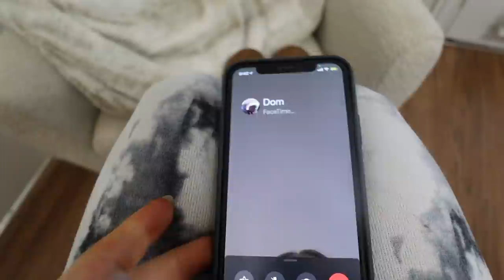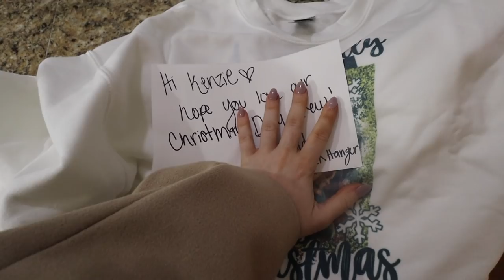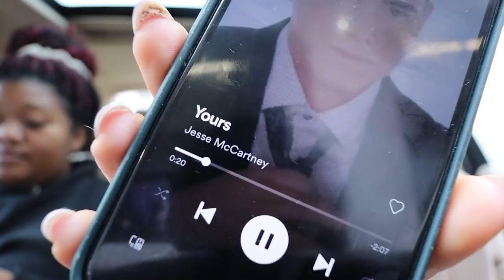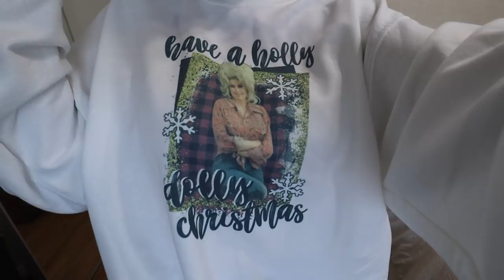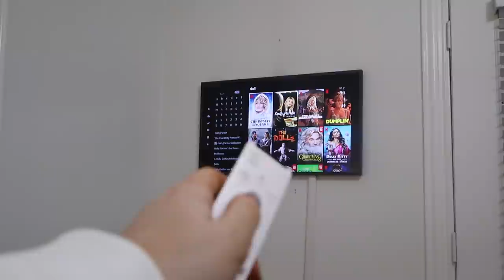VLOG: going blonde, dolly christmas sweater, drive with me & healthy lunch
hope you enjoy this vlog! going blonde!